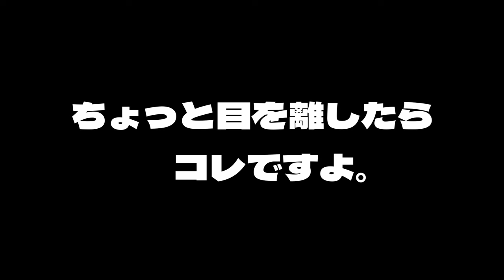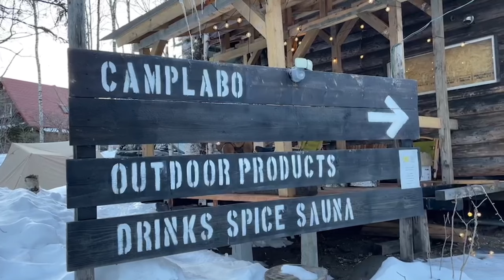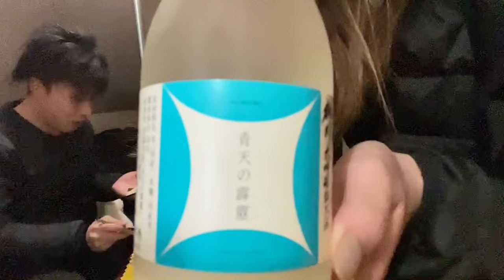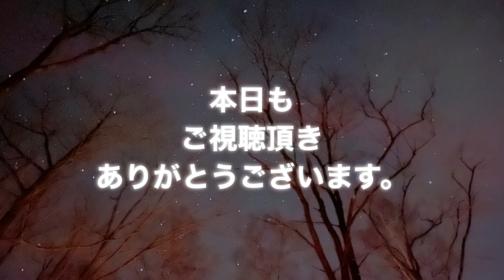【夫婦キャンプ】前編。噂の【遊び小屋コニファー】と【CAMPLABO】は、まるで沼だった。【手巻き寿司】【ギアショップ】【隠れ家】【無骨】【野営】【湧き水】【冬キャンプ】【北海道キャンプ】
どうも！【にょんチャンネル】です。

このチャンネルにたどり着いてくれて、ありがとうございます。

ずっと行きたいと思っていた
十勝にある隠れ家的なキャンプ場に
やっと行くことができました！
キャンプ場は自然にとても近く。
人も皆、親切で温かい。
そこにあるショップはまるで沼でした！
とにかく素敵に満ち溢れたコニファー。
まずは二泊三日の初日になります。
ご視聴宜しくお願いします(n*´ω`*n)

コメント頂けると励みになります！
宜ければお願いします☺︎

【今回お世話になったキャンプ場→遊び小屋コニファー】様。

⛺️愛用してるギア⛺️

・[マウントスミ(Mt.SUMI)] 薪ストーブ オーラ

・FUTUREFOX 焚火台 ナバホ柄  五徳・収納袋付き

・フィールドラック　3個セット　収納バッグ付き

✨もくじ✨〜チャプター〜✨
0:00 概要
0:23 本編スタート
1:23 設営
2:04 嫁に内緒で買ったギア
3:57 ギアショップ『CAMPLABO』
11:06 二代目ストーブと二代目薪スト 、レイアウト
11:38 手巻き寿司、夫婦の掛け合い
26:20 おやすみなさい